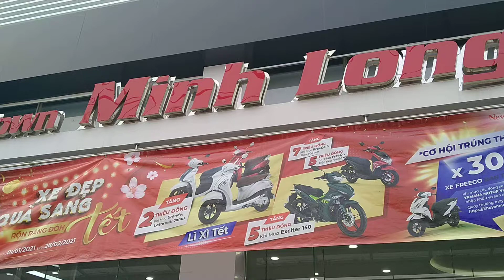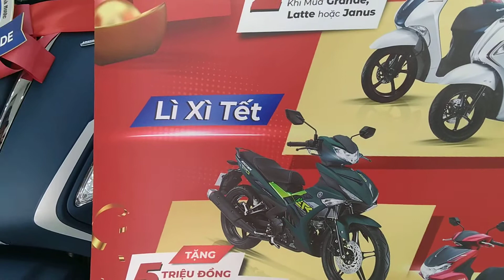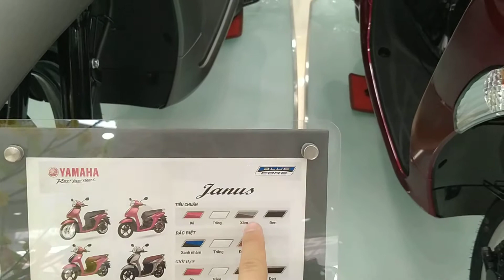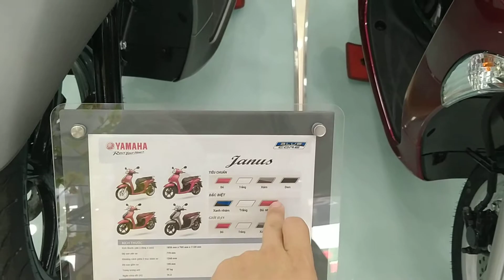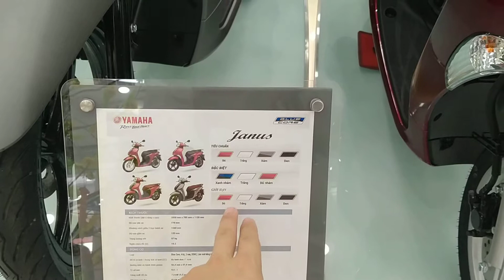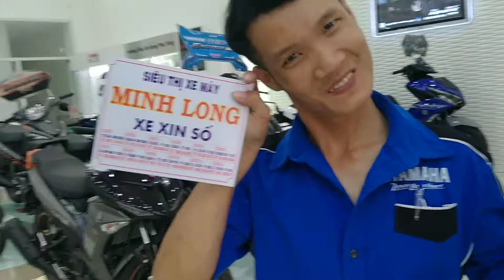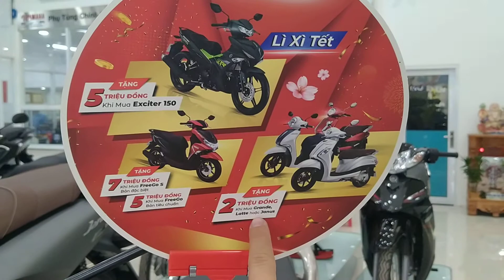CẬP NHẬT GIÁ XE YAMAHA JANUS THÁNG 02 GIẢM 2 TRIỆU TẠI ĐẠI LÝ YAMAHA QUẬN 12. TRẢ TRƯỚC 50% NHẬN CVG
😍Đến Với Kênh MoToBike HT Vlogs😍
🤗Kênh Của Mình Chuyên Về Xe Nhập Khẩu + Trong Nước
🏍️Với Các Thương Hiệu Nổi Tiếng Như HONDA, YAMAHA, SUZUKI, GPX, ZONTES.

Hiện Tai Mình Đang Làm Bên Ngân Hàng HDSAISON Tại Minh Long Q12
🏠Địa Chỉ : 117A Đường Lê Văn Khương P. Hiệp Thành Quận 12 TP.Hcm

Bạn Nào Muốn Mua Xe Hay Tham Khảo Giá Xe Hãy Kết Bạn ZALO
🏡[... 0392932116... ]👈Để Được Tư Vấn Chính Xác Nhất
Giải Đáp Mọi Thắc Mắc Cho Các Bạn
Cảm Ơn Các Bạn Đã Ủng HỘ Kênh Hoàng